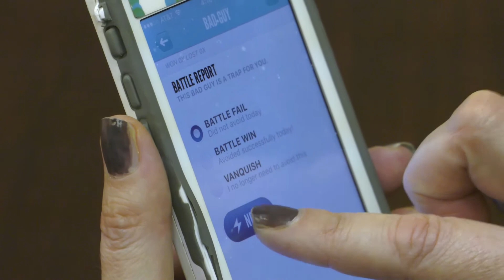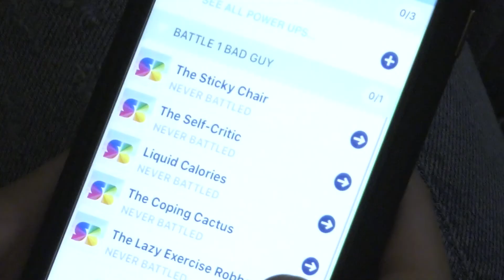Study: Playing smartphone app aids concussion recovery in teens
(COLUMBUS, Ohio) – In an effort to minimize activity and allow the brain time to rest and heal, doctors advise patients who’ve suffered concussions to avoid screen time on computers, televisions, tablets and smartphones. But during a recent study, researchers actually encouraged teenagers to use an app on their smartphones specifically designed to help them recover. And the results were encouraging.

    “Every single teenager who used the app in our study showed improvements from the time they started playing the game to the time they finished with us,” said Lise Worthen-Chaudhari, MFA, lead author of the study and a researcher at The Ohio State University Wexner Medical Center. “What’s more, the app not only helped them feel emotionally more optimistic about recovering from their concussions, but it also improved physical symptoms like headaches and blurred vision that can severely impact their quality of life.”

    By contrast, among teenagers treated from concussions who didn’t use the app, only half reported improvements in symptoms. The other half said their symptoms got worse and there was no reported improvement in optimism about their recovery.

    “The key to the app is that it encourages patients to become active participants in their recovery and gives them specific tasks to accomplish in order to better manage their symptoms,” she said.

    The app, called SuperBetter, casts the patient as the hero in an ongoing game about their recovery story, requiring them to battle foes like dizziness and headaches along the way. It also allows patients to invite friends and family to follow their recovery through the app and offer encouragement.

    “We’re still very cautious about limiting screen time during recovery for concussions, but cutting it out altogether can often make patients feel isolated and depressed, especially teenagers,” said Worthen-Chaudhari. “This app makes it possible for them to use screens just a little bit each day while assisting in their recovery from concussion at the same time.”